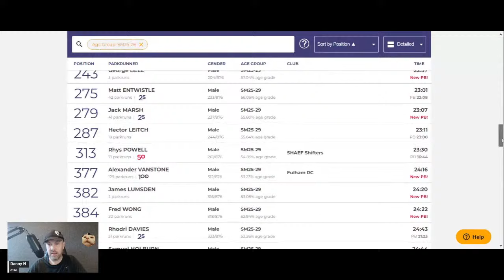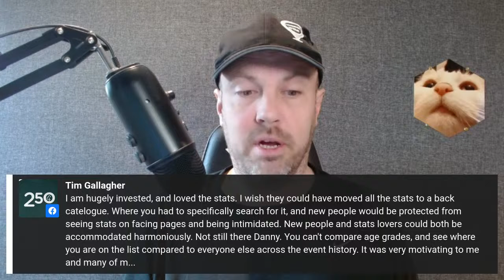parkrun's change to statistics and results